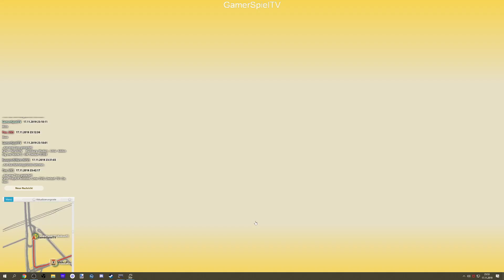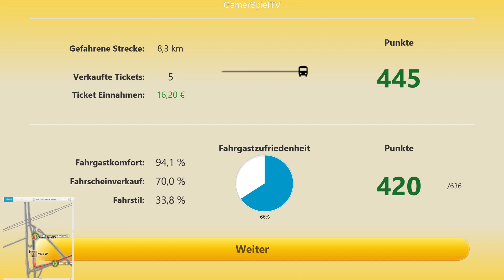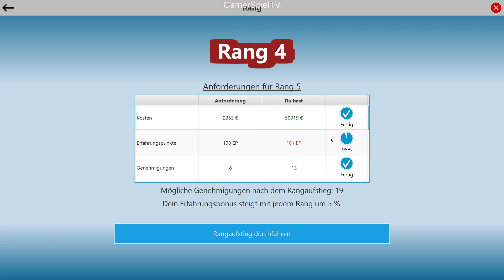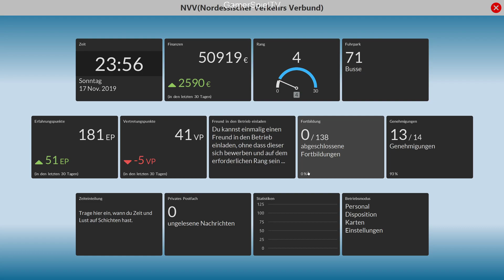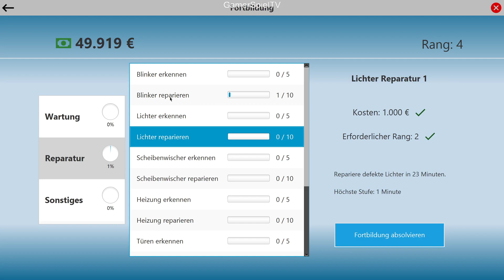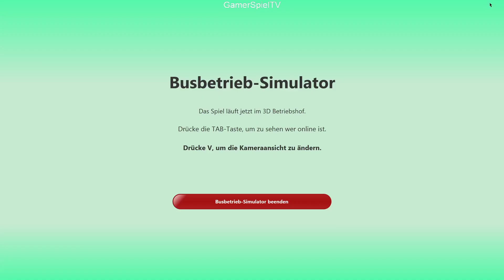Das nenne ich gute Einschätzung! - Mercedes Citaro 2 Hochbahn - Hamburg Hafencity - OMSI 2 - 2/2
Noch Wünsche?

Gruß Nico ;)